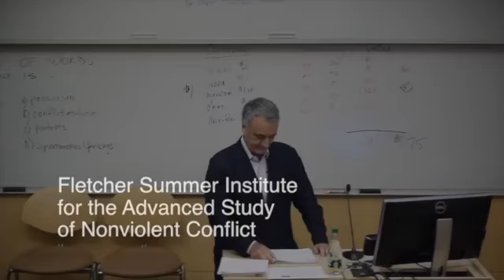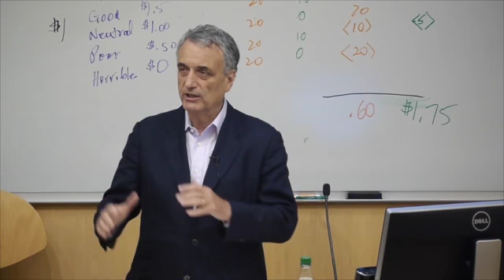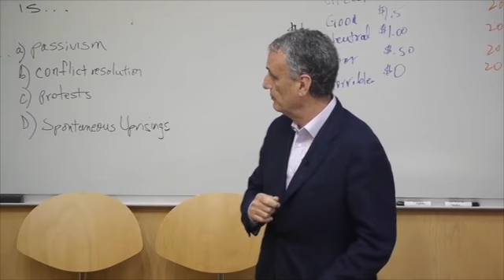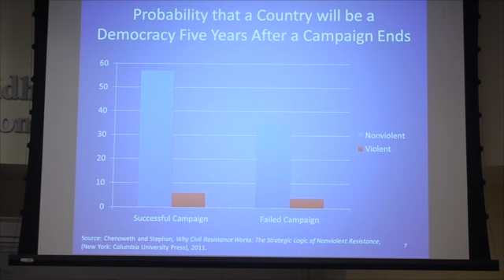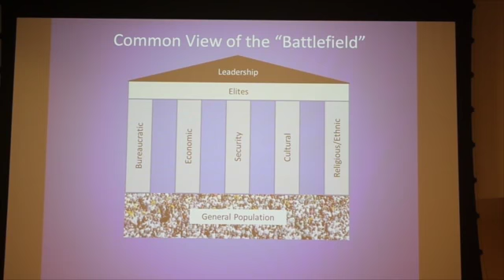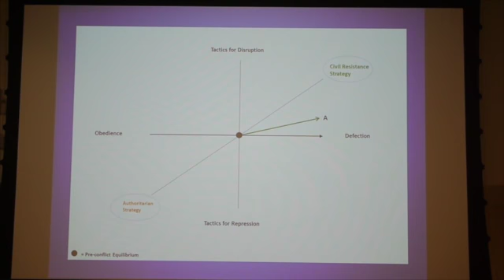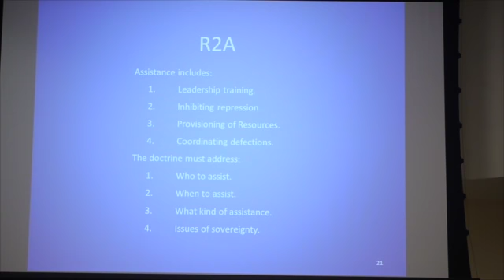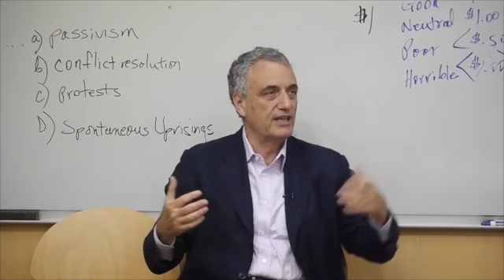FSI 2013: Why Skills Can Make Civil Resistance 'A Force More Powerful' - Peter Ackerman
Nonviolent conflict is a contest between nonviolent civil resisters and their (often violent) adversaries. In this contest, each side has different strategies and tactics that they can employ. Civil resistance movements wage their struggle through political, economic, and social pressure, and they have a wide variety of tactics at their disposal. A movement's adversary often tries to wage its struggle through violent means, which has a completely different dynamic and tactical repertoire. In this asymmetric contest between violent and nonviolent actors, the side that is best organized, most skillful, and most strategic, is more likely to prevail. Therefore, the skillful and strategic choices that civil resistance movements make are of critical importance to their outcome.